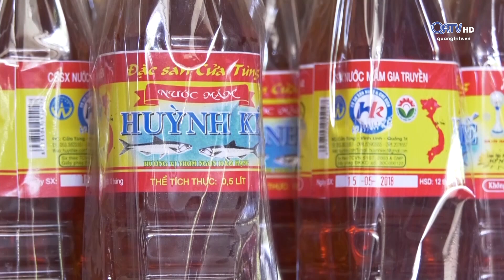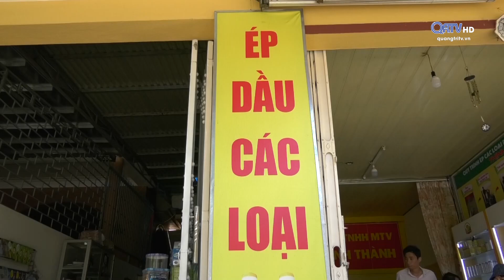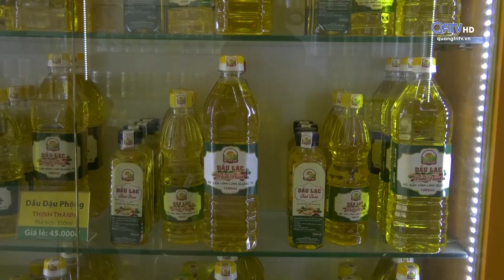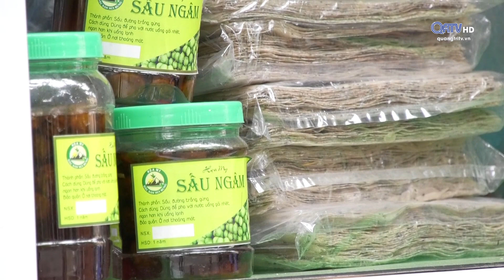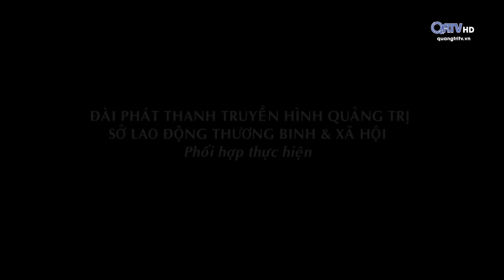[Chuyên mục] Vì trẻ em và Bình đẳng giới - ngày 28/08/2019